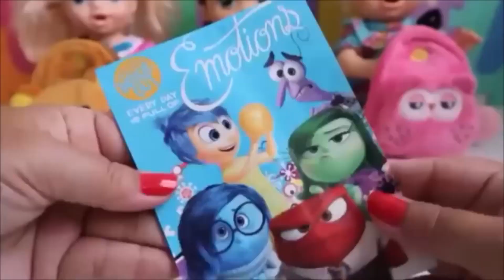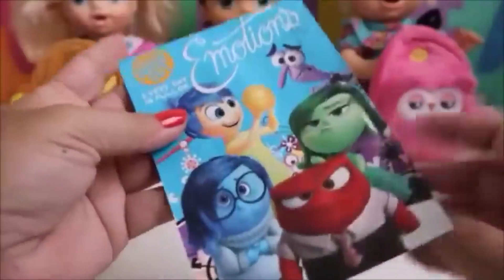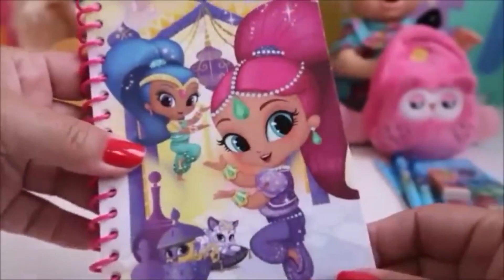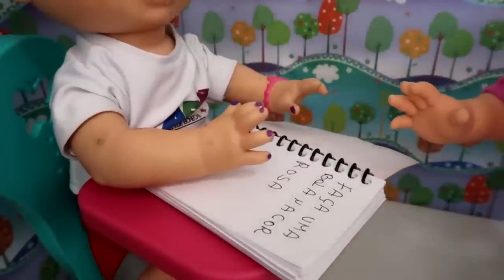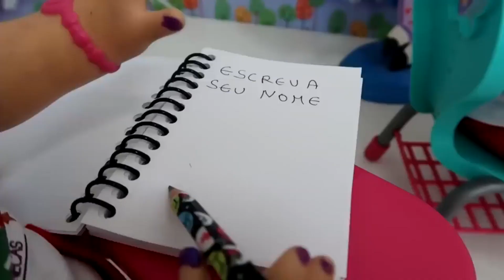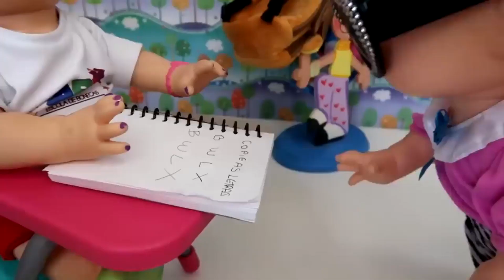ESCOLINHA DE BONECAS BABY ALIVE AMANDINHA E SUAS IRMÃS